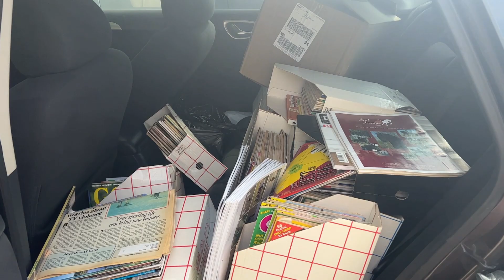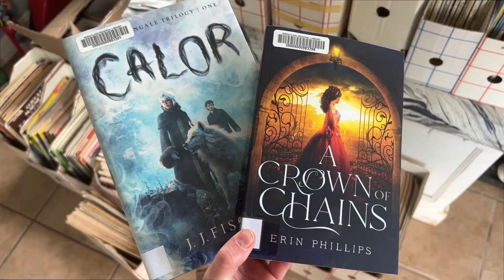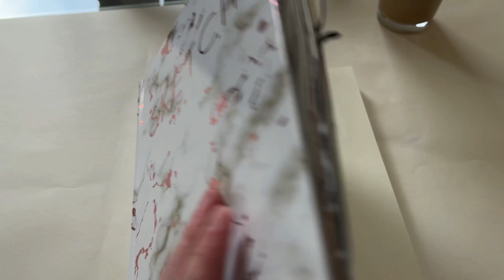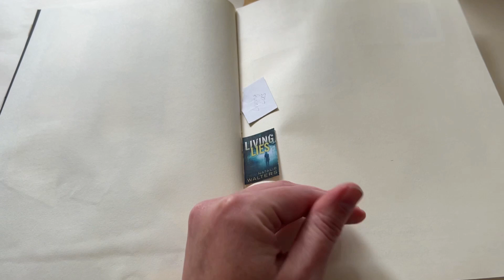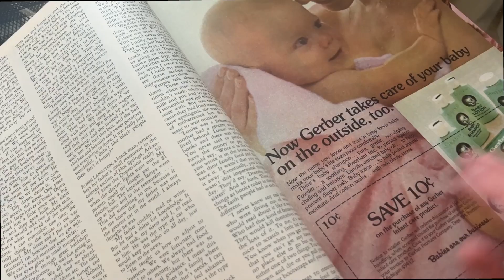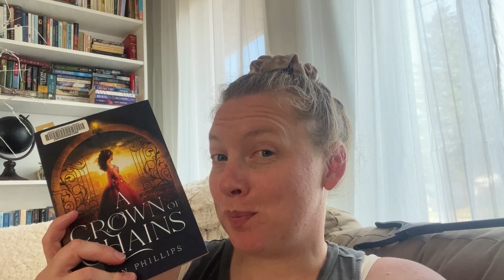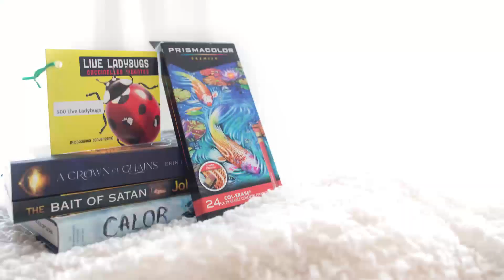I had a week off of work and did all the things!!! | VLOG